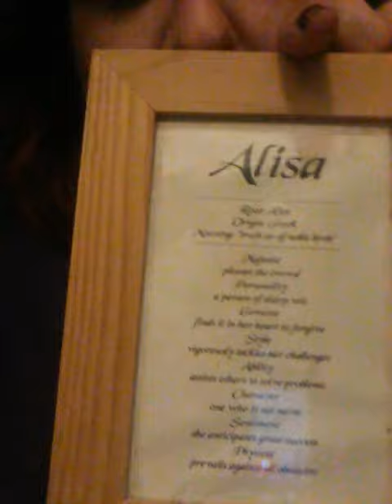Interesting crafts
I added a few touches to the crafts but I didn't make anything by self.